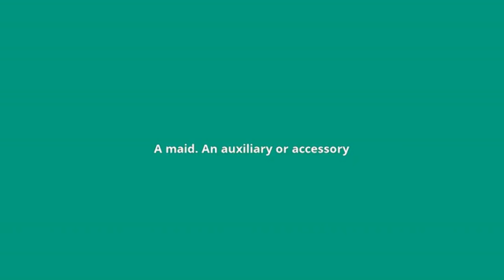what is the meaning of ancilla